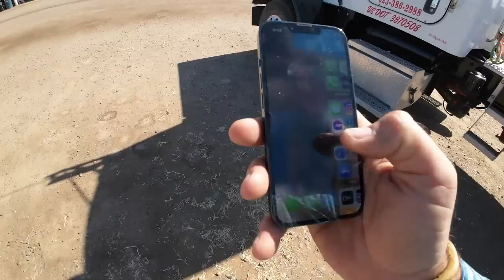Saturday I'm a Farmer, Sunday I'm a Plumber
Do you all remember that weird '80s movie Labyrinth? Our waterlines are kind of like that.. ugh.

Interested in PDI? Check 'em out!

Edited by Gerrod Martinez